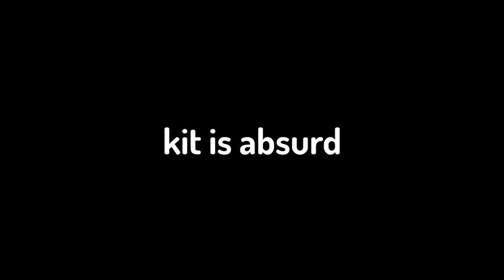Infinite Kit Supers Glitch